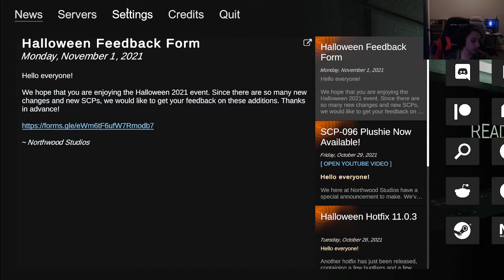13th birthday recording (SCP:SL)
sorry for some other people curseing, i dont know how to censor
a little game recording i decided to do :)
like sub and comment thoughts :)